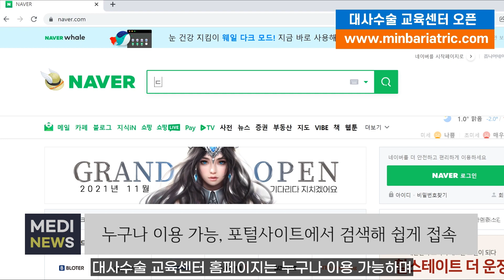비만당뇨 대사수술 환자를 위한 온라인 공개 교육센터 오픈_무료교육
비만당뇨 대사수술 환자를 위한 온라인 공개 교육센터 오픈 관련 소식입니다. 대사수술 교육센터 홈페이지
[대사수술 환우회 대당한사람들 카페]